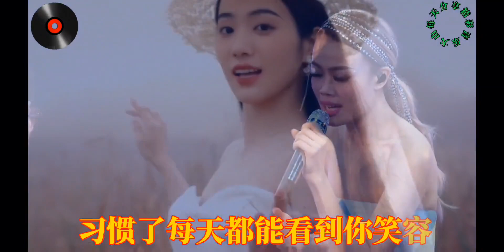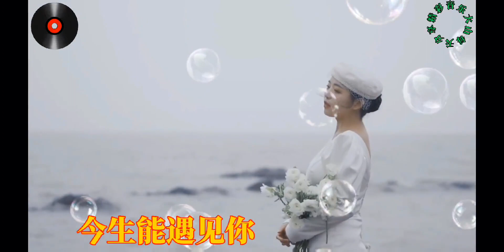情歌对唱配音（DJ月之歌版）演唱：红蔷薇_落笔 歌声醉人 让人….【贵州周洪】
➤情歌对唱配音（DJ月之歌版）演唱：红蔷薇_落笔 歌声醉人 让人….